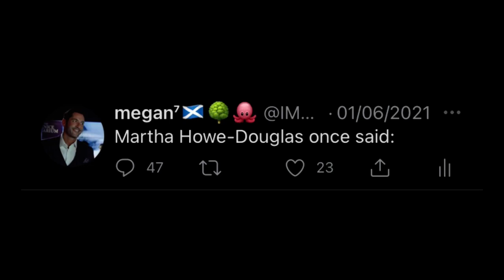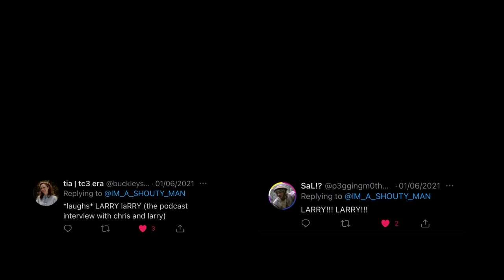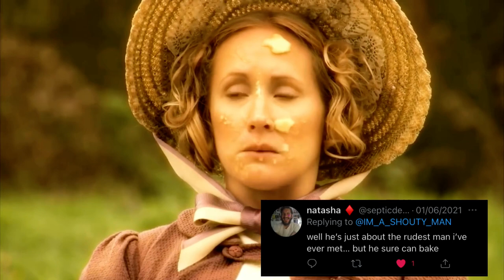Martha Howe-Douglas once said: